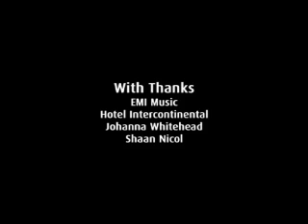Keith Urban Interview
Musichead catches up with Keith Urban on his recent promo tour to Australia. Keith chats about dealing with the media, living in Nashville and the songwriting process behind his new album 'Love, Pain and the Whole Crazy Thing'.